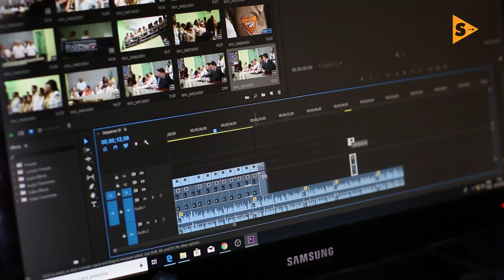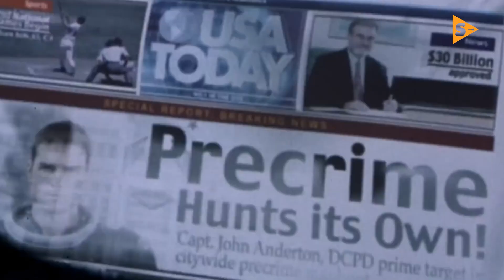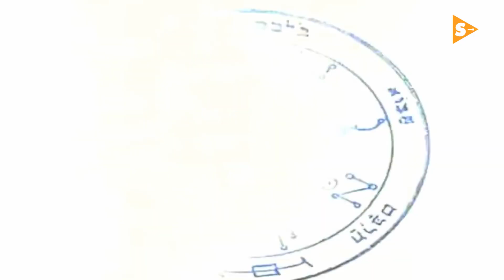Lo Viste En El Cine Y Ya Existe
Si eres un amante de la ciencia ficción, o simplemente recuerdas con especial cariño un aparato que aparecía en tu película favorita, quédate a ver este video, donde hablaremos de las tecnologías vistas en el cine de ciencia-ficción que ya existen en la actualidad.

Comenzaremos hablando de uno de los mangas más famosos en el mundo como lo es “Ghost in the Shell”. Este manga es considerado de culto, y es uno de los más queridos por los fans, gracias entre otras cosas, a las innovaciones tecnológicas que se reflejan durante su historia.

En el 2017 el director Rupert Sanders dirigió una versión cinematográfica, interpretada por Scarlett Johansson.

Wait in Tijuana